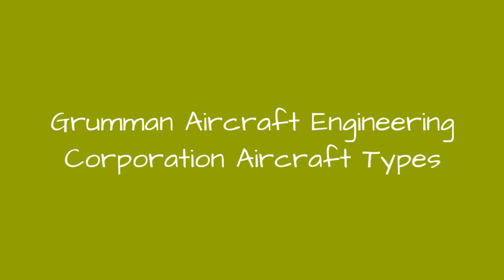Grumman Aircraft Engineering Corporation Aircraft Types 🌞 🌝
List of all Grumman Aircraft Engineering Corporation airplanes and aircraft types, with images, specs, and other information. These active and retired Grumman Aircraft Engineering Corporation planes are listed in alphabetical order, but if you're looking for a particular aircraft you can look for it using the "search" bar. The Grumman Aircraft Engineering Corporation aircrafts on this list include all planes, jets, helicopters, and other flying vehicles ever made by Grumman Aircraft Engineering Corporation. Unless you're an aviation expert you probably can't think of every aircraft made by Grumman Aircraft Engineering Corporation, so use this list to find a few popular Grumman Aircraft Engineering Corporation planes and helicopters that have been used a lot in the course of history. Aircraft on this list include Grumman F-14 Tomcat and Grumman F6F Hellcat. This list answers the question, "What aircrafts are made by Grumman Aircraft Engineering Corporation?...more
0:00 - Intro
0:00:08 - Grumman G-21 Goose
0:00:15 - Grumman FF
0:00:22 - Grumman F3F
0:00:29 - Grumman F2F
0:00:36 - Grumman Ag Cat
0:00:43 - Grumman F9F Panther
0:00:50 - Grumman F-9 Cougar
0:00:57 - Grumman F8F Bearcat
0:01:04 - Grumman F7F Tigercat
0:01:11 - Grumman F6F Hellcat
0:01:18 - Grumman F4F Wildcat
0:01:25 - Grumman F-14 Tomcat
0:01:32 - Grumman F-11 Tiger
0:01:39 - General Dynamics/Grumman EF-111A Raven
0:01:48 - Northrop Grumman EA-6B Prowler
0:01:56 - Northrop Grumman E-2 Hawkeye
0:02:04 - Grumman E-1 Tracer
0:02:11 - Grumman C-2 Greyhound
0:02:18 - Grumman C-1 Trader
0:02:25 - Grumman AF Guardian
0:02:32 - Grumman A-6 Intruder